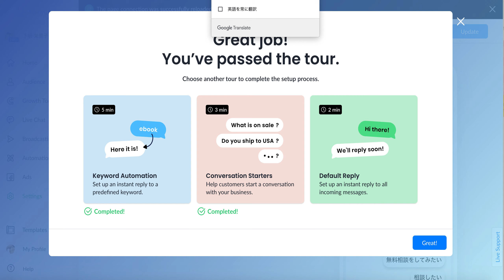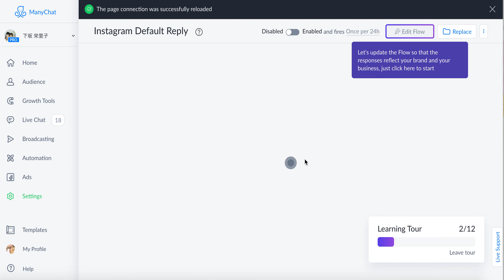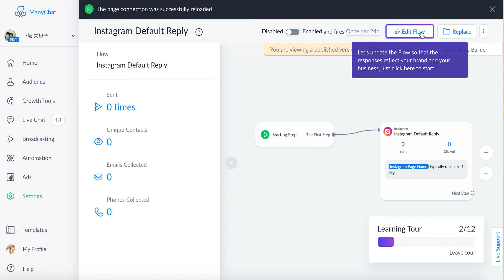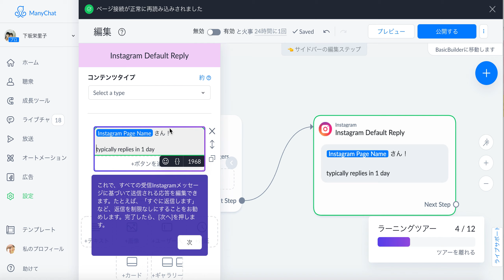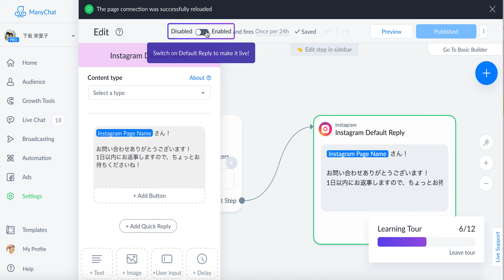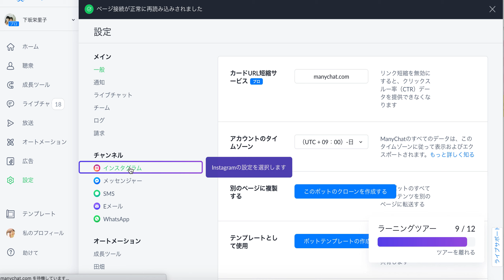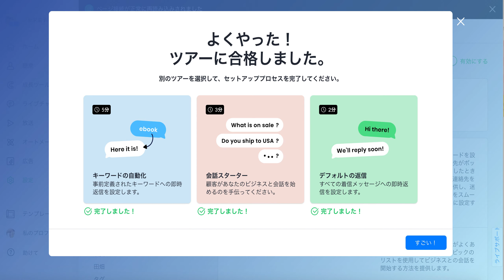【インスタグラム 】チャットボット入門③〜デフォルトリプレイ（Default Reply)自動返信を設定して自動応答を組み込もう！ManyChat（メニーチャット）への設定方法を解説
ManyChat（メニーチャット）への設定方法を解説

会話スターターでお客様への満足度をUPできますよ！
その設定方法を解説！

他にできる設定はこちら！

ビジネスを仕組み化するファネルデザイナー・下坂栄里子

【下坂栄里子のメルマガ】
はこんなことを配信しています。

・先取り！！最新のSNS情報
・時短したい人には欠かせない！役立つビジネスツール情報
・完全自動化に必要な知識あれこれ
・おもてには出さない栄里子の「ここだけのはなし」
・メルマガ限定！シークレット講座情報

こんな内容を配信しています♪
↓２クリックで完了♪今すぐ無料で登録！↓

述べ1800名をサポート！
下坂栄里子のSNSをチェック！
（プレゼントもあるよ！）

これまでのプログラム参加者のお声

・とっても初心者にもわかりやすかった
・チャレンジ中に勝手に売れてしまった
・ライブ配信の方法がよくわかった
そのほか、喜びの声が多数！！

【下坂栄里子って何してる人？？】
下坂栄里子チャンネルへお越し下さりありがとうございます！

ビジネスを仕組み化・効率化するプロ
ファネルデザイナーとして、おうちから一歩も出ずに
お仕事させていただいています。

主なお客様は企業様や一人社長さん、個人事業主の方々です。

プライベートでは、５才と１才を
自宅で育児しながらおうちから一歩も出ずに育児と仕事を両立するスタイル

経験豊富でアメリカで9.11に遭遇したり、NZとSIGにワーホリ、女優、ミュージカル、ダンス、経理、英語、PCスキル堪能、そしてブラック企業２社、流産２回。。。

自己肯定感が低い過去があり自律神経失調症も患いましたが、
子育てを通して母のストレスが子供に直結してしまう現実を知る。

母親のストレスを改善することこそが、
子供を健全な育成につながり、明るい未来を創れる事に気づき、
「ママをハッピーに♪」をモットーに
１人でも多くのママが笑顔にすることをモットーに活動している。

一円も稼げないボランティア主婦でしたが
おうちから一歩も出ずに起業５ヶ月目で月収１２２万円を達成。

世界最新マーケティング法を海外から常に仕入れているため、
専業主婦なのに時代の先端を走っていると噂されています（笑）
別の名を「ツールの神」と呼ばれたりします笑

現在は２ヶ月で売り上げを５倍にする動画マーケティングを教えたり
海外ツールを効果的に取り入れて、経費を削減しながら売り上げを効率よくあげたり
テクニカルに弱いママ起業家のサポートから経営者様まで
外注の手間や支出を簡略化し作業効率化のサポートをして喜ばれている。

女性が輝くためのサポートをしながら
自身も日々子育てや起業が楽しくなる情報発信をしつつ、
子育てを全力で楽しんでしますので、どうぞよろしくお願いします＾＾

ご質問やご相談はLINE＠へお気軽にどうぞ♪
※現在コンサルは満席のため受付を中断しています。

☆無料オンライサロン！ママweb起業サポートページ（Facebook）

☆書籍『子育てママでも理想は叶う』Amazon8部門1位！！

その他リンクはこちら！

【検索ワード】
クリックファネル
clickfunnels
海外ツール
bitly
ママ起業
子育て
ママ
動画
動画マーケティング
マーケティング
海外マーケティング
最先端
ママサミット
オンラインサミット
広告
月収100万円
Youtubeライブ
Facebookライブ
ライブ配信
広告収入
ファネルデザイナー